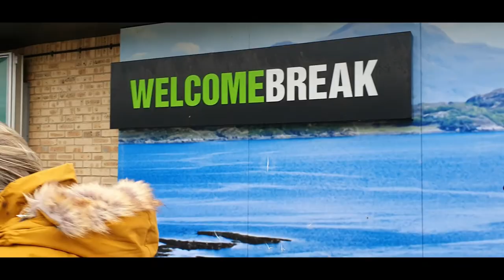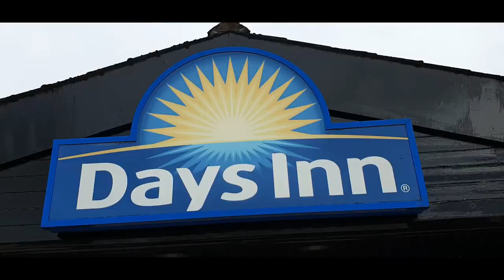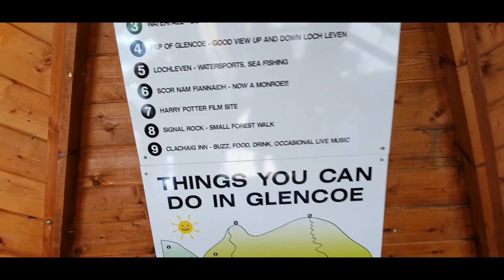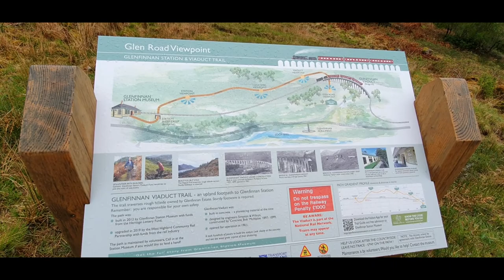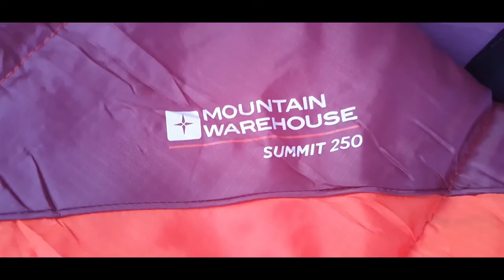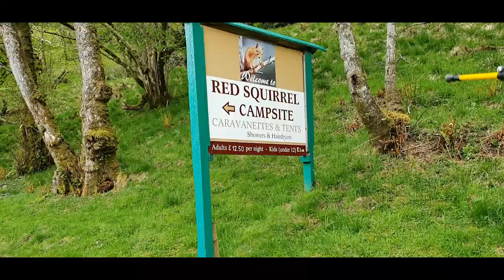Scotland Camping - Red Squirrel Campsite Glencoe Highlands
Awesome adventure to the lovely Highla/nds of Scotland; camping in Glencoe at a beautiful campsite called Red Squirrel, which is located close to the Glencoe mountain rescue / village. Current charges are £12.50 per person per night. Not the cheapest of campsites, but great location and loads of camping areas to choose from, for peace and quiet.